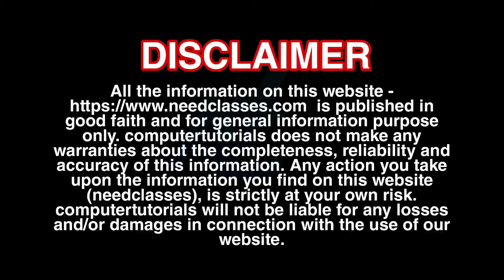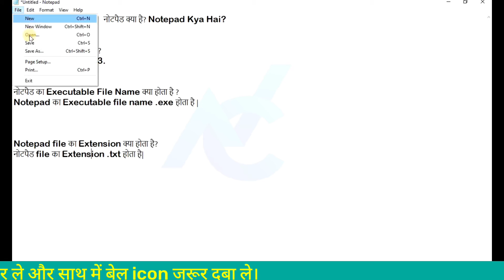NOTEPAD INTRODUCTION, notepad पूरी जानकारी हिंदी में ।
इस वीडियो में दी गई जानकारी कंप्यूटर की दुनिया मे NOTEPAD INTRODUCTION के सभी प्रकार के बारे मे विशेष रुप से बताया गया जिसका उपयोग कंप्यूटर नॉलेज के लिए अत्यंत आवश्यक है अतः हम यह कह सकते हैं कि NOTEPAD INTRODUCTION मैं की जानकारी के बिना कंप्यूटर ऑपरेट करना अत्यंत कठिन है।

needclasses
what is notepad
notepad
 microsoft notepad
how to use notepad in computer
learn notepad
microsoft windows
 computer notepad
 what is notepad in hindi
parts of notepad
 how to open notepad in computer computer basic knowledge
computer basic knowledge in hindi computer basic course in hindi
computer classes in hindi
 computer classes for beginners
online basic computer course
 notepad tutorials
notepad tutorials for beginners